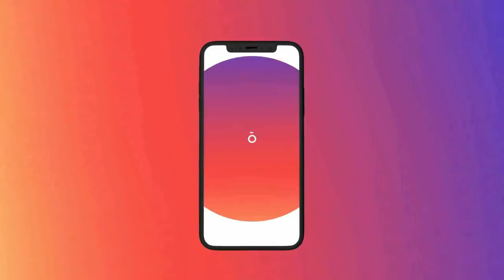ഇങ്ങനെ പേടിക്കല്ലേടാ കുരുപ്പേ നുമ്മ Pever ആണ് Fun Action Gameplay | Kaztro Gaming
Device Using: iPhone 11
Controls: 4 Finger Claw
Editing: iMovie

THINGS I AM USING:

THINGS I AM USING FOR LIVESTREAM